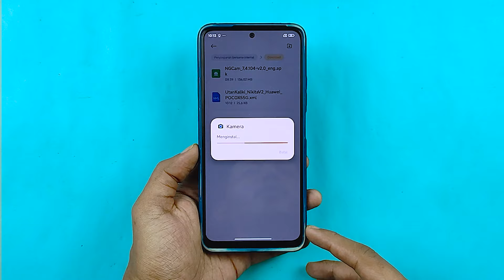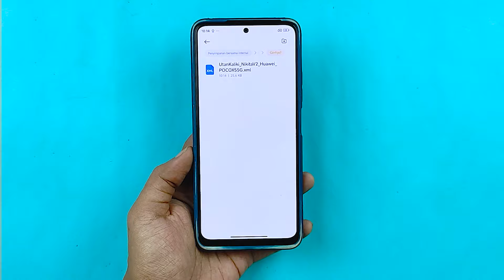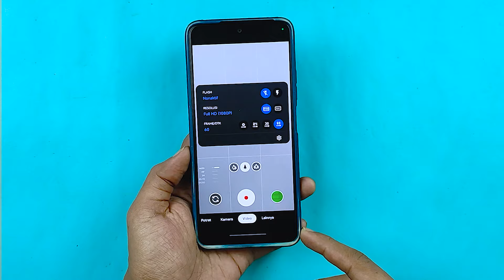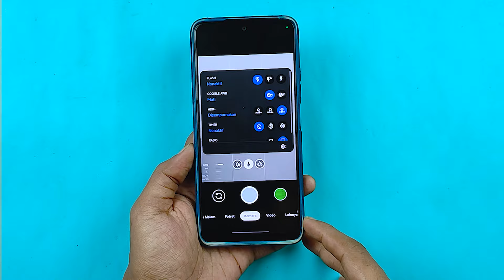GCAM POCO X5 | Google Camera GCam Nikita V2 POCO X5 5G Config Huawei - Hasil Lebih Natural & Stabil!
Google camera GCam Nikita V2 POCO X5 5G config Huawei. Hasil fotonya lebih natural dan stabil.

(NOTE : Password config ada di dalam video)

GCAM REDMI 9 | Google Camera GCam Nikita V2 Redmi 9 Config Huawei - GCAM TERBAIK UNTUK REDMI 9?

CUSTOM ROM BERBAHAYA TAPI LEBIH BAIK DARI HYPEROS? Review & Game Test Project Elixir V4.2 POCO X5 5G